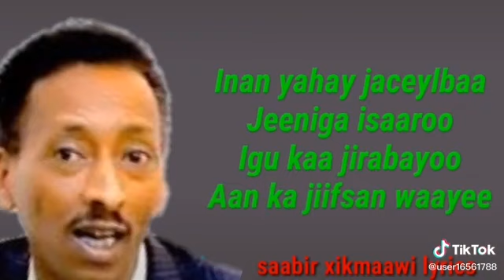hees ad umacaan farax murtiile💯♥️